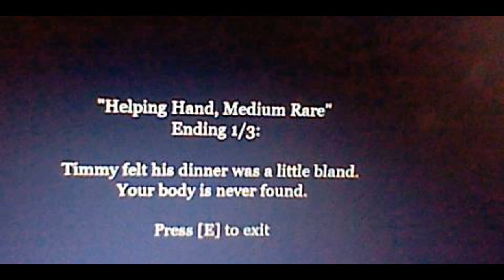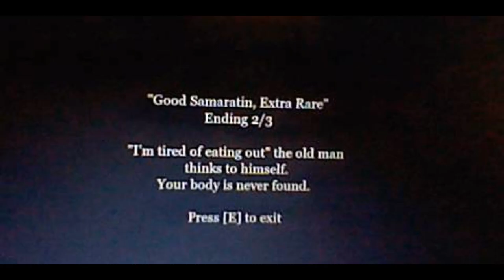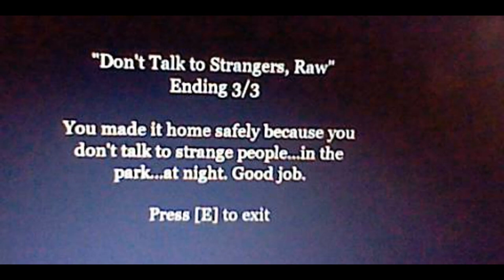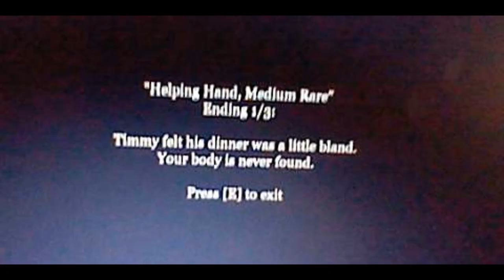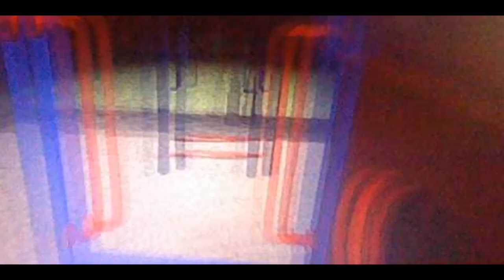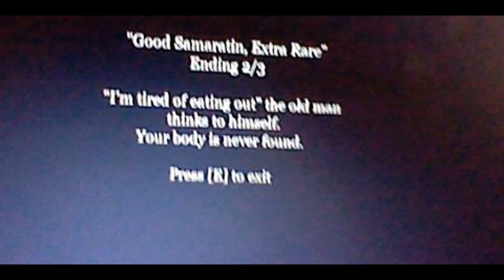Lets play The man In the Park with Leon Wood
Hi everyone and todays video is a game play and today from my cast stories will be playing is leon wood ( vito's cousin )

and he will be playing the game called the man in the park

enjoy his gameplay :)